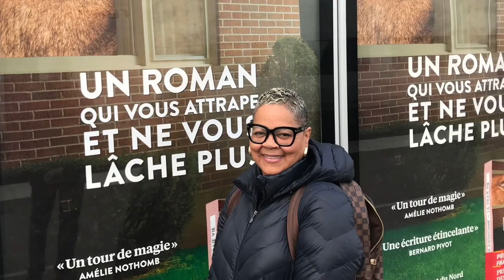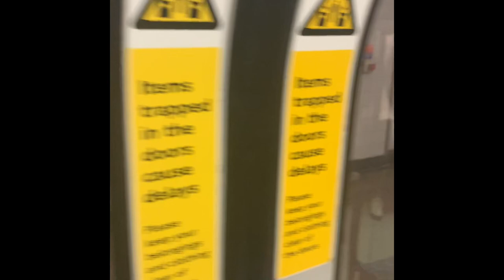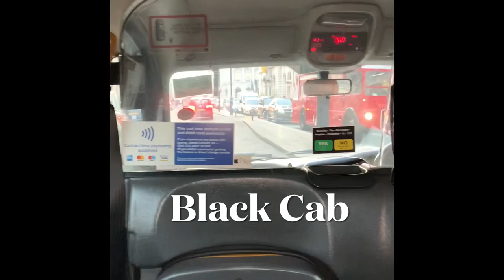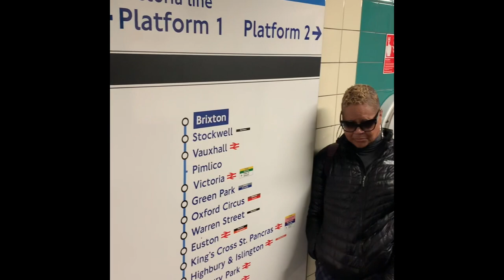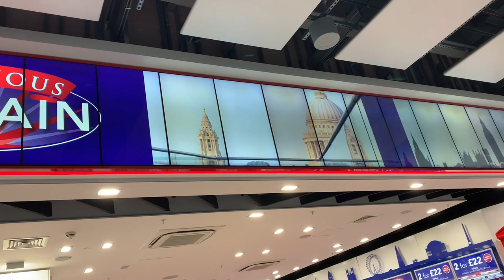London Trip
Trip to London